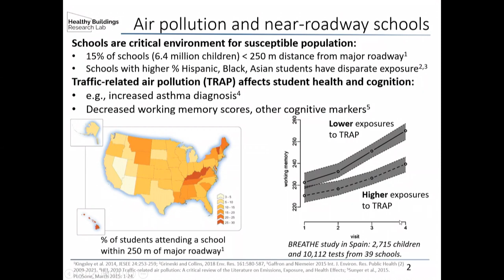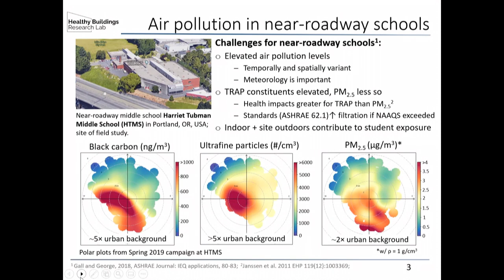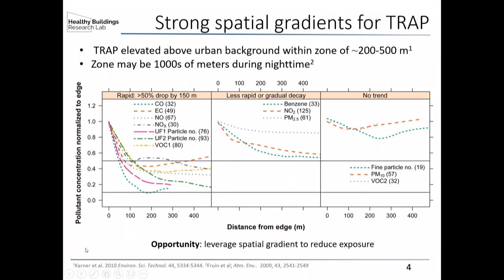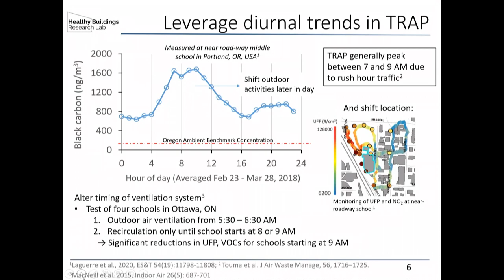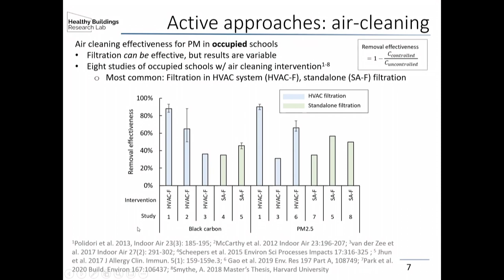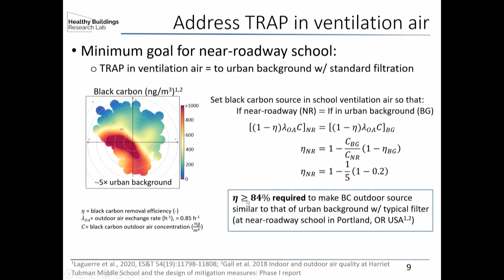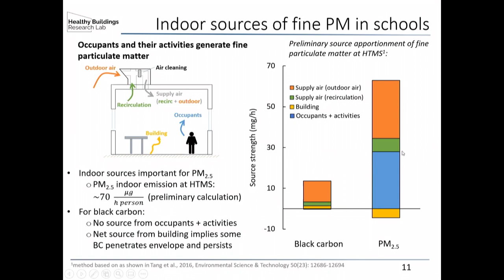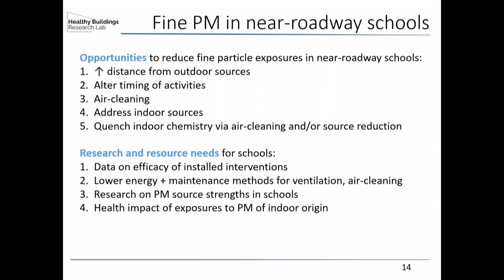Indoor PM Workshop, April 28, Part 03 Elliott Gall